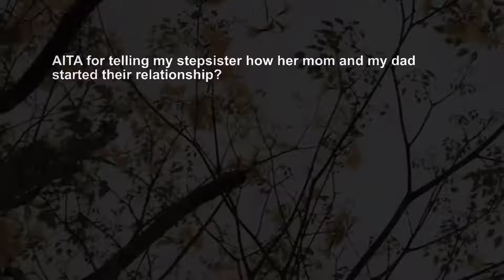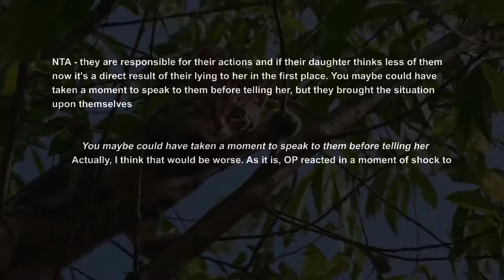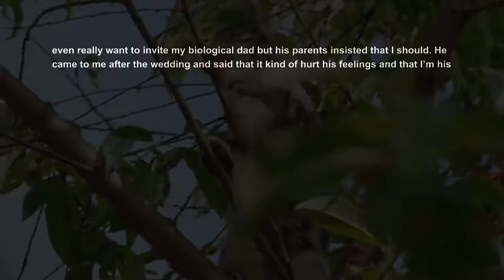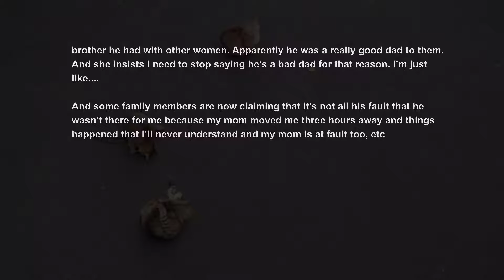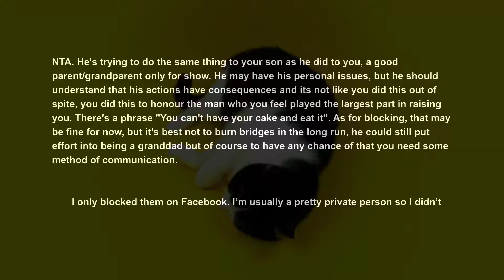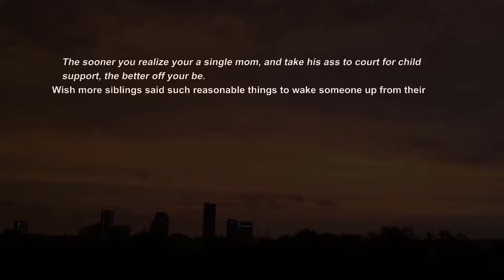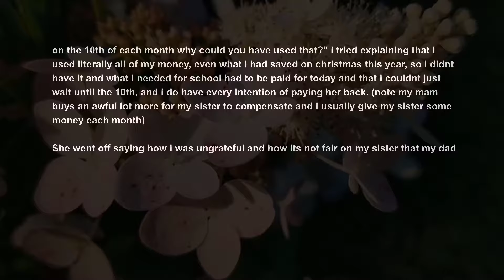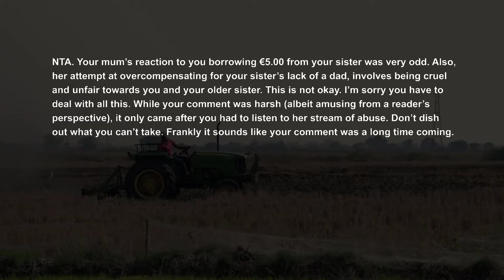Parents Are Pissed I Told My Step Sister Their Relationship Began By Cheating On My Dying Mom AITA